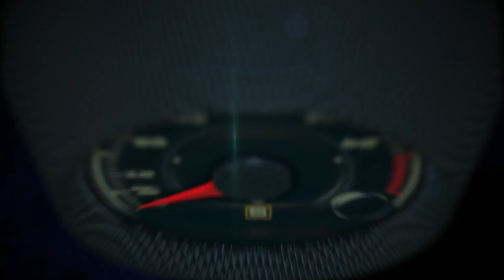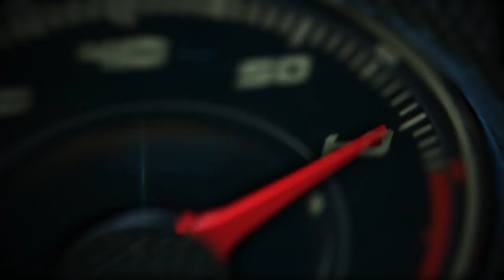2018 Honda Odyssey 1st. look on the road in Hawaii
Already the most popular minivan with individual American car buyers for seven years running, the next-generation Odyssey brings a host of new features and technologies for 2018, including a uniquely versatile new Magic Slide™ second-row seat; new CabinWatch and CabinTalk technologies; new Display Audio touchscreen with Honda-developed OS; 4G LTE Wi-Fi connectivity; new Rear Entertainment System with streaming video; and Honda Sensing™ safety and driver-assistive technologies, now offered standard on EX and above trims.

The Odyssey's sophisticated and modern new styling adopts Honda's signature flying wing front grille flanked by available LED front headlights. The bold and sporty front fascia also conceals a new Active Shutter Grille for improved fuel efficiency when cruising. The Odyssey's signature lightning bolt beltline now provides an even more elegant design element with the sliding door tracks hidden in the lower portion of the rear quarter windows. At the rear there are LED taillights and an available new hands-free power tailgate with foot activation.

Inside, the new Odyssey features high-grade materials including a soft-touch instrument panel. The driver's meter features a new 7-inch, full-color TFT display, and in the center of the dash there is an available 8-inch high-resolution Display Audio touchscreen interface (EX and above). In upper grades, stain-resistant leather first- and second-row seating surfaces and door trim and black carpeting and black seatbelts are designed to conceal stains, while a new grooveless tambour lid on the spacious and versatile center console resists the accumulation of crumbs and debris.